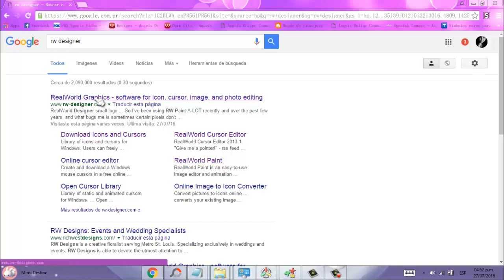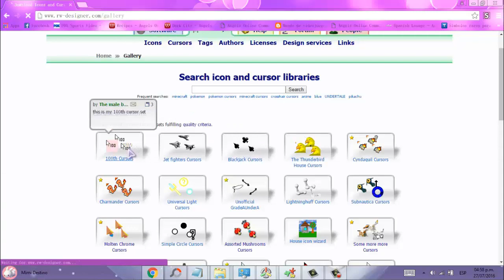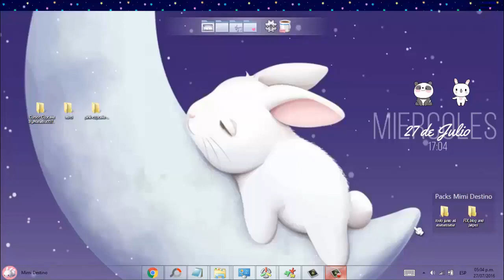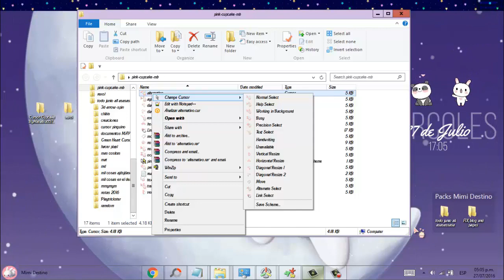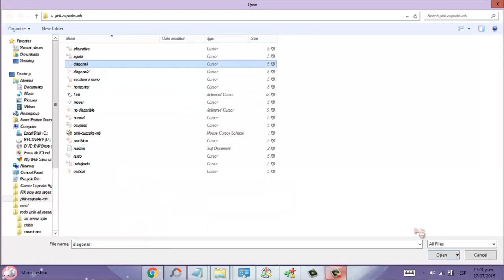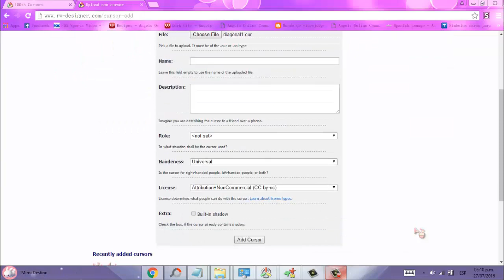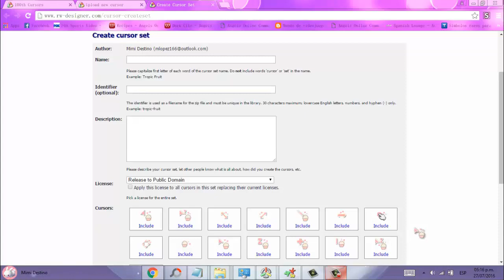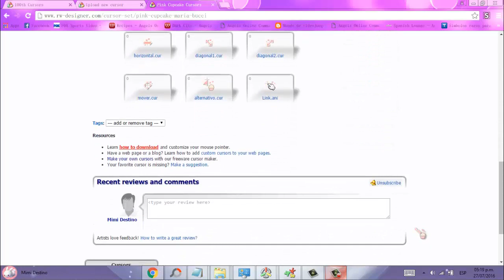Como Subir Y Descargar Packs de Cursores RW DESIGNER Fácil Instalación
Como no tengo microfono en mi pc batalle bastante para grabar y pasar el audio de mi cel a la pc, pero lo logre :)

Si hay algun error notifiquenlo a NCS ya que se supone que la musica que ellos proveen sea fuera de copyright
Lamento los inconvenientes, si la música no es fuera de copyright dejenmelo saber para dejar de utilizar la canción, muchas gracias.